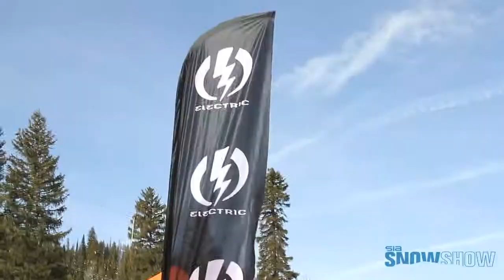SIA On-Snow Demo. Made by the Industry for the Industry.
The SIA On-Snow Demo/Ski-Ride Fest at Winter Park Resort and Devil's Thumb Ranch is the first global on snow industry demo. Over 3,400 head up to the mountains to show off the latest gear while buyers and media take it to the snow to find their top innovations for next year.